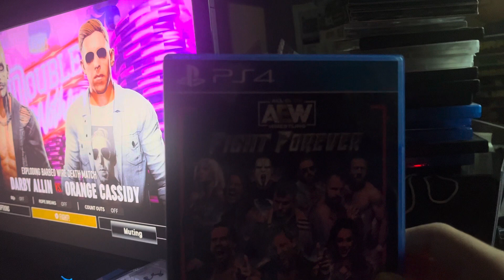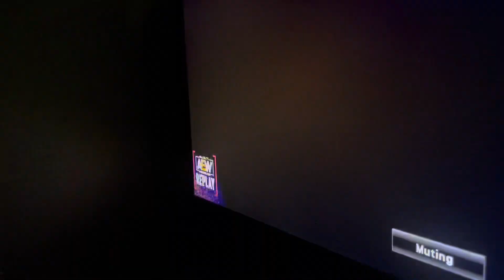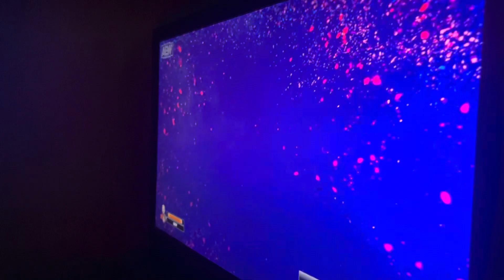Darby Allin vs orange Cassidy in a exploding barbed wire death match